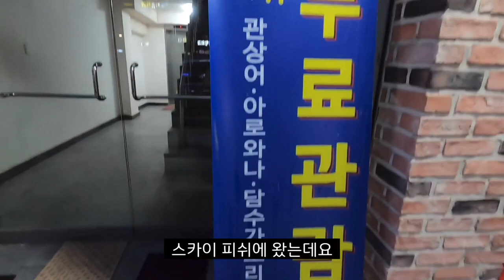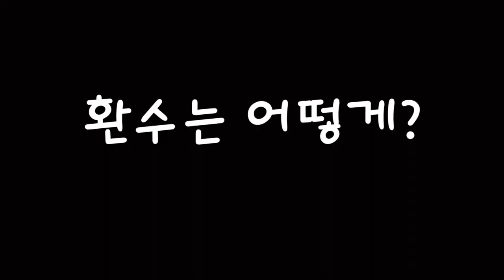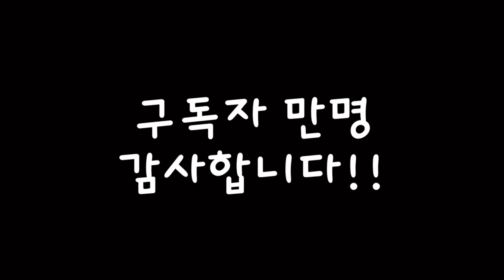사람키만한 물고기들을 개인이 이렇게 키우고 있었습니다.역대급 신기한 수족관을 소개합니다.(동물원 아님 주의..) feat.스카이피쉬 l 대형어 l 소형어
홍용부터 가오리, 구피 등 다양한 어종을 보유하고있는
역대급 신기한 수족관을 소개합니다.